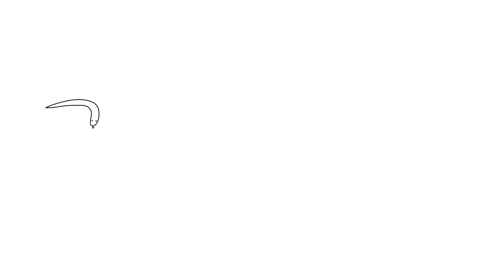Ultra Realistic Snake Animation! Mind blowing! (lol)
This took like 3 hours to make maybe? I didn't time it, that's just my estimate. Could have been longer or shorter than that.

Thumbnail was yoinked from DuckDuckGo.